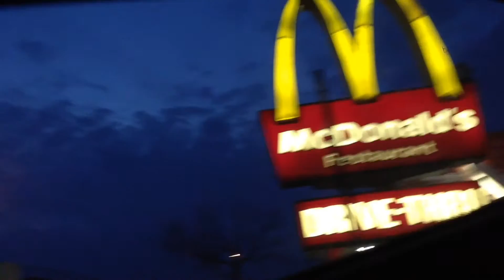SHOPPING -JUST ALSO VLOGING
AWSOME SHOPPING VIDEO!!!